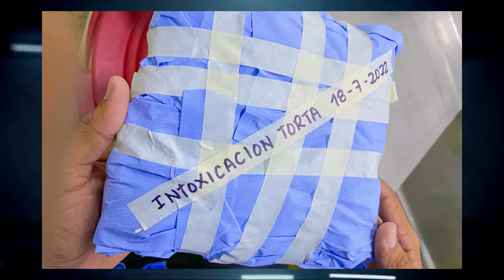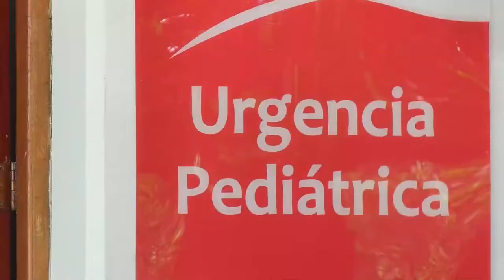13 MIEMBROS DE UNA FAMILIA SE INTOXICARON CON UNA TORTA OBSEQUIADA